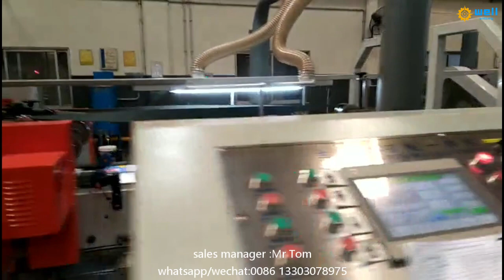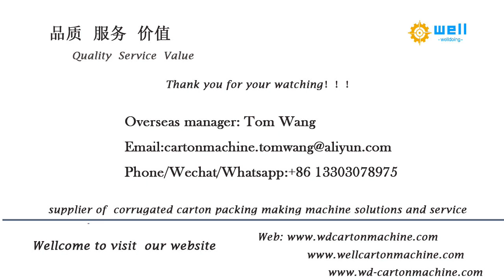WD-10 high speed automatic box stitching folder gluer equipment